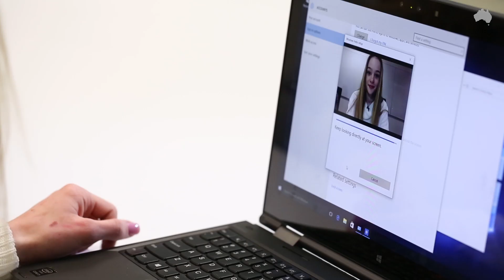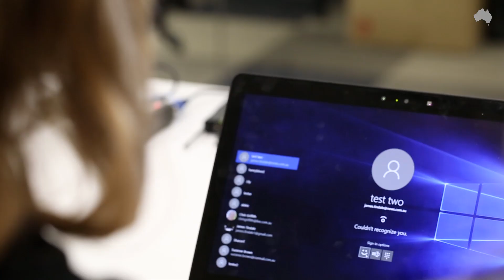Can twins trick facial recognition?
Windows 10 paired with Intel's RealSense camera gives users a new way to log in to their computers- facial recognition. But what happens when twins try?